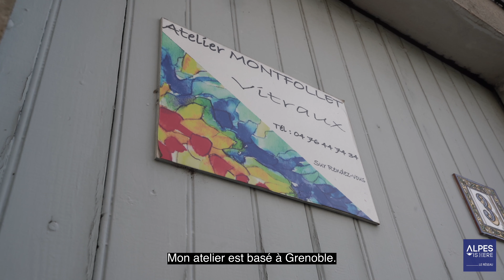Atelier Montfollet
🏅SUCCÈS D'ARTISANS EN ISÈRE - Maître artisan en métiers d'art.
Anne Brugirard a repris l’Atelier Montfollet en 1999, entreprise créée par Paul Montfollet en 1943.
Elle crée et restaure des vitraux et crée des mosaïques pour tout type de commanditaires : publics, privés, Monuments Historiques... et participe ainsi à la conservation du patrimoine.
Son travail requiert une grande spécialité. En qualité de Maître artisan elle est reconnue par ses pairs dans son métier mais aussi pour son investissement dans la société.

En partenariat avec le Département de l'Isère et Isère Attractivité, la Chambre de Métiers et de l'Artisanat de l'Isère a récompensé fin 2019 10 lauréats dans 6 catégories de métiers : innovation, développement commercial, export, démarche RSE, apprentissage et Maître artisan.
🎥 Ces entreprises rejoignent le RÉSEAU ALPES ISHERE.

Vidéo en voix française (avec sous-titrage en français).